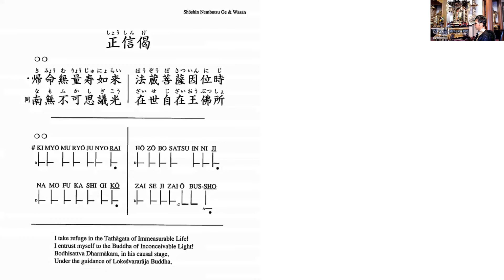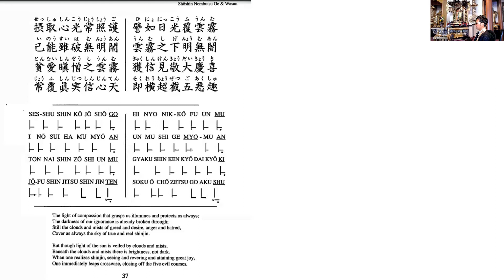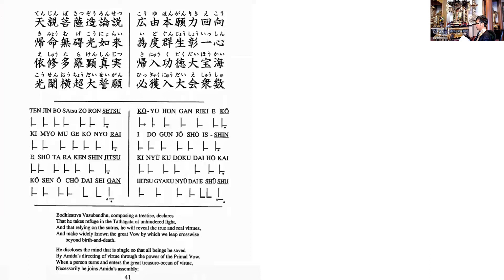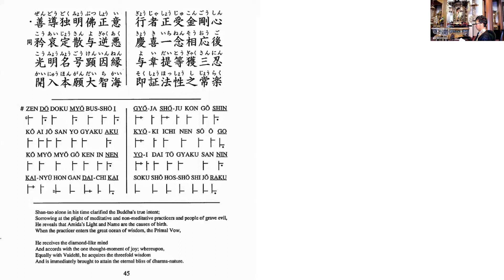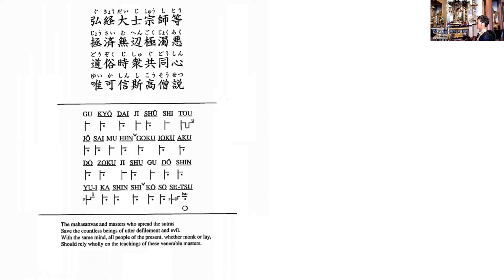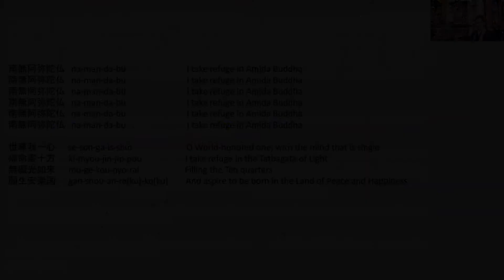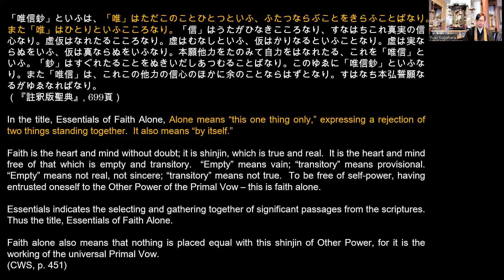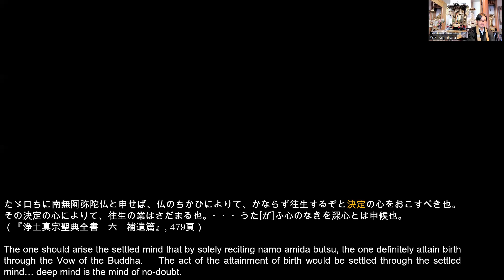Reading Notes on 'Essentials of Faith Alone': [2]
Today’s Contents: Reading Notes on Essentials of Faith Alone

Opening 00:00:00
Explanation 00:10:56